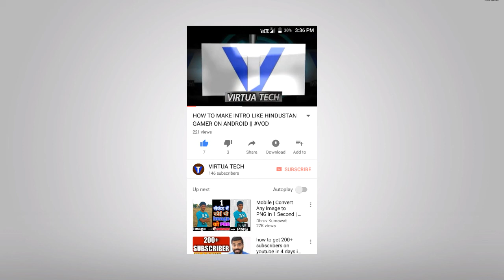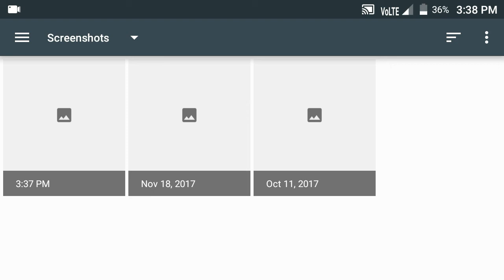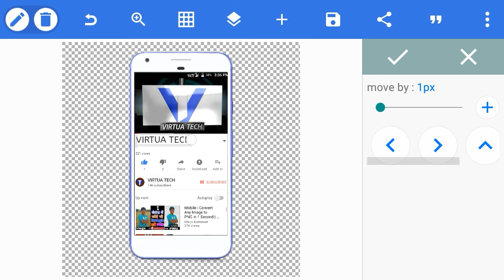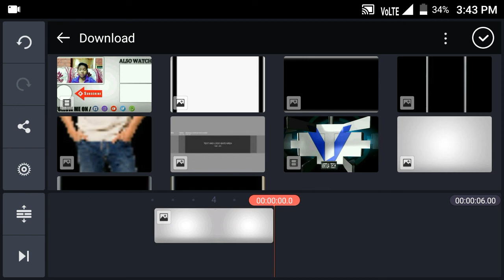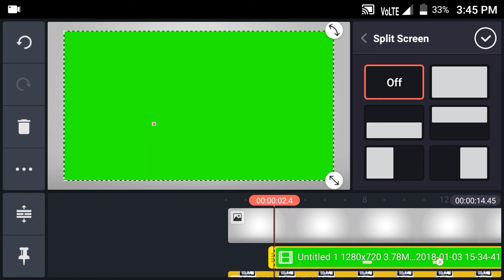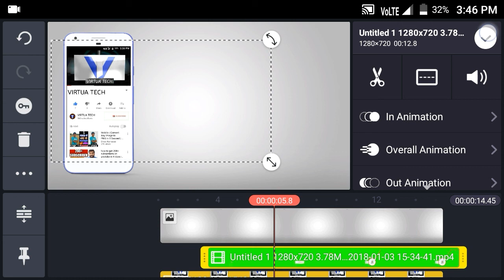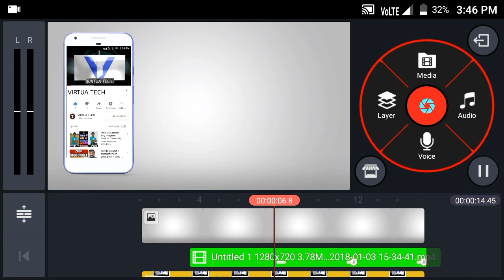HOW TO MAKE PROFESSIONAL BELL INTRO ON ANDROID || WITH GREEN SCREEN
HII GUYS KEEP WATCHING

NOTE - NOTE ALL THE IMAGES/CLIPS SHOWN IN VIDEO BELONGS TO THE RESPECTED OWNERS AND NOT ME .
I AM NOT THE OWNER OF ANY IMAGES/CLIPS SHOWN IN THIS VIDEO